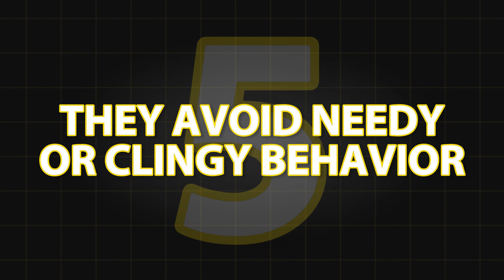Men Who Know Their Worth NEVER Do This with Women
In this video, we'll explore the behaviors that men who truly know their worth avoid in their interactions with women. Understanding your self-worth is crucial for having healthy and respectful relationships. Learn how these habits can help you build stronger connections and be more confident. Watch now to find out how to navigate relationships with integrity and respect!